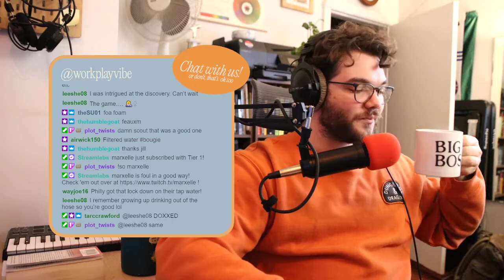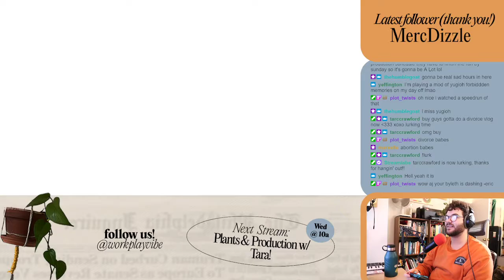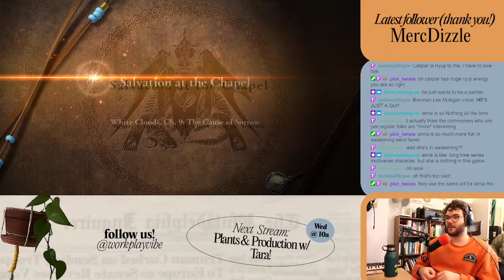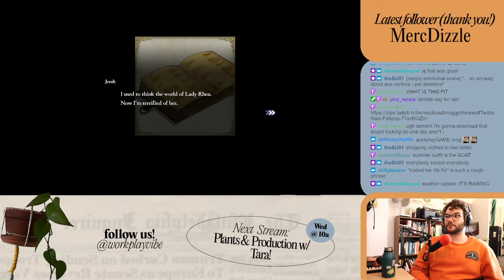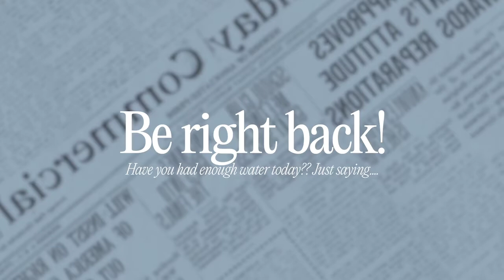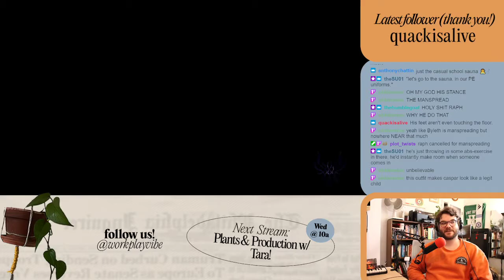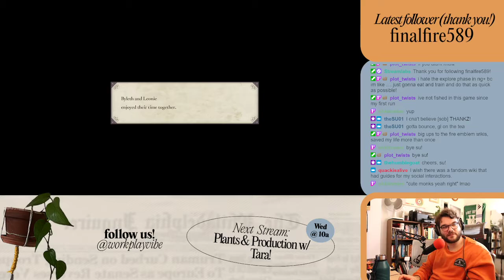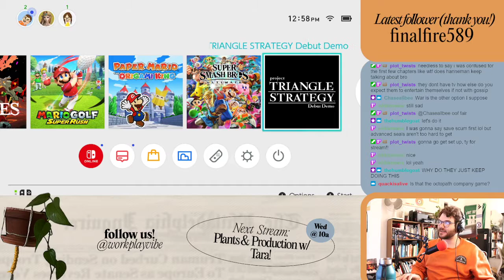Making a Moka Pot (fail) and playing Golden Deer ch. 9/10 (SPOILERS!!) | Coffee & No Work with AJ ⚔️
AJ made a Moka pot on stream and then played the saddest scene in Fire Emblem Three Houses. CW: Hubert jump scare ☠️

Twitch.tv/WorkPlayVibe